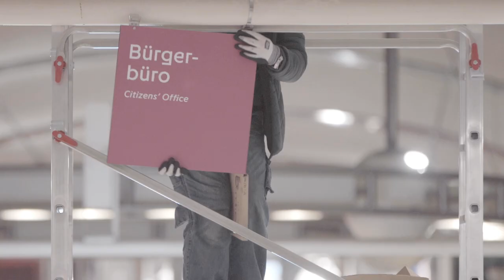Zukunftsbahnhof Offenbach Marktplatz: Neugestaltung abgeschlossen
Im Laufe des vergangenen Jahres haben wir die gesamte S-Bahn-Station neugestaltet und möbliert. Es wurden moderne Möbel zum Sitzen, Anlehnen und Stehen und neue Müllbehälter und Vitrinen für die Fahrgastinformationen aufgestellt. Die Treppenwände und das Glasdach über dem Eingang auf der Marktplatzseite sind farblich gestaltet sowie die gesamte unterirdische Station zunächst bis auf eine Höhe von drei Metern neu gestrichen worden. Insgesamt ist die Station heller, freundlicher und übersichtlicher geworden, damit die Menschen sich dort wohl fühlen.